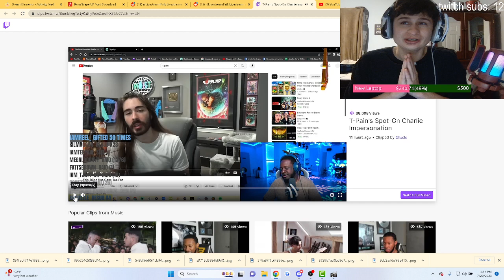Fanof reacts to T-pain's Impression of Charlie